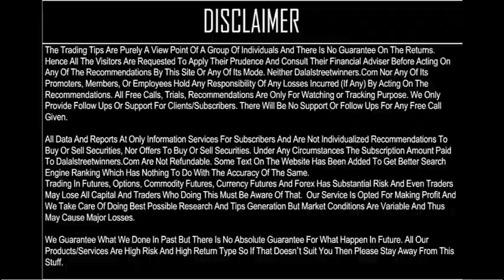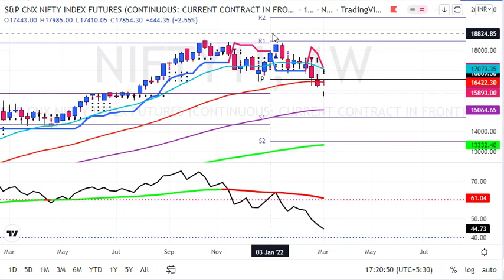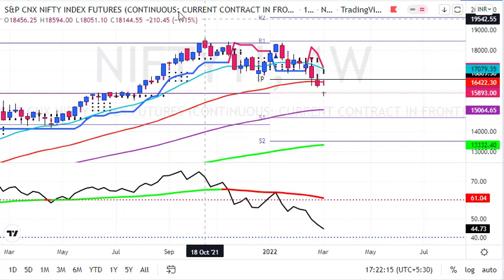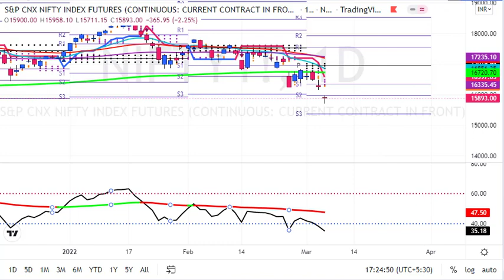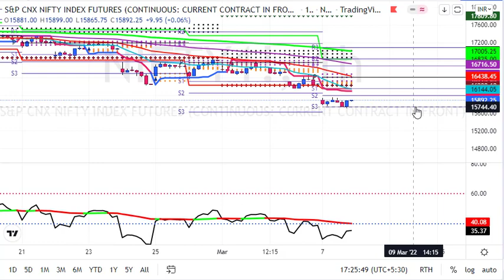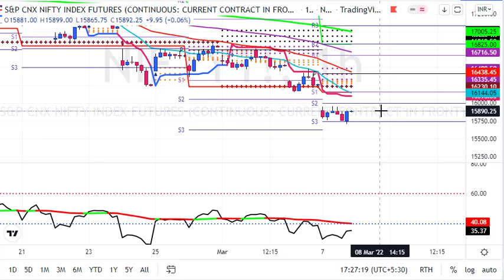My Nifty Prediction for 8 March 2022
1. Daily 1-2 Nifty Banknifty future tips
2. Intraday and Positional (2-3 days holding ) calls
3. 90% profit making accuracy with 1:2 risk reward ratio
4. must have capacity to maintain 3 Lakhs+
5. Expected monthly average returns are 75K to 80K
6. Charges 5k/monthly or 30k/yearly.

1. Daily 1-2 Nifty banknifty & stock Options tips
2. Intraday and Positional (2-3 days holding) calls
3. 90% profit making accuracy with 1:2 risk reward ratio
4. Must have capacity to maintain 50k+
5. Expected monthly average returns are 20K to 25k
6. Charges 3k/monthly or 12k/yearly.

1. Daily 1-3 calls in gold, silver, copper, crudeoil & naturalgas futures
2. Intraday and Positional (2-3 days holding ) calls
3. 90% profit making accuracy with 1:2 risk reward ratio
4. must have capacity to maintain 5-6 lakhs
5. Expected monthly average returns are 1 to 1.25 lakhs
6. charges 5k/monthly or 30k/yearly.

1. Daily 1-2 calls in rupee futures
2. Intraday and Positional (2-3 days holding ) calls
3. 90% profit making accuracy with 1: risk reward ratio
4. must have capacity to maintain 60k t 100k+
5. Expected monthly average returns are 40K to 43K
6. Charges 5k/monthly or 30k/yearly.

1. Daily 1-2 calls in NSE Stocks
2. Pure Intraday calls
3. 90% profit making accuracy with 1:2 risk reward ratio
4. must have capacity to maintain 50k
5. take each position worth 1 lakhs rupees
6. Expected monthly average returns are 20K to 25K
7. charges 3k/monthly or 12k/yearly.

1. Fix Returns (3 to 5% / Month).
•1 Months Prior intimation is required for Permanent closure.

2.High Risk Higher Return Account Management
•30:70 Profit Sharing basis.
• 10K Security Deposit (Refundable at end).